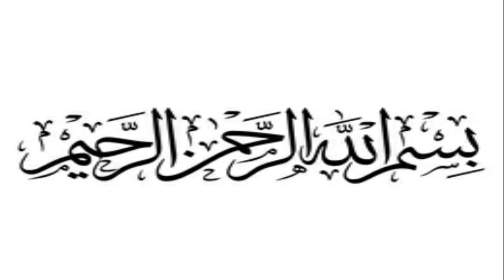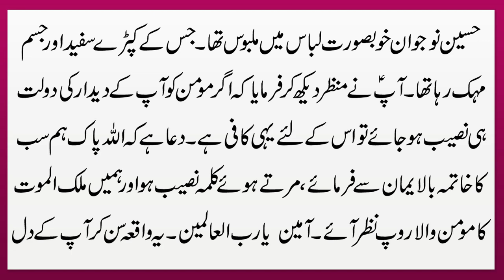Hazrat Ibrahim Or Mout Ka Farishta | Izraeel K 2 Khoofnak Roop | Izraeel Ka Waqia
Aaj Ke video ka mozu hai.Hazrat Ibrahim Or Mout Ka Farishta | Izraeel K 2  Khoofnak Roop | Izraeel Ka Waqia. Aaj hum apko izraeel ke shakal o sorat k bare main btay gy. Hazrat ibrahim ny kya dekha mulkul mout apny bohat sary roop badlta hai . Is ke bohat sari nechaniyan hain. Ye apny bohat sary roop badlta hai. Dua hai k allah pak hum sub ka khatma iman par farmye or hamy qalma naseeb ho. Or hamy mulkul mout ka momin wala roop nazar ay.Is pore waqie ko janny k lye video ko mukaml dakhe. Or muzeed tafseelat k lye is number par rabta karen.

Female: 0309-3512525